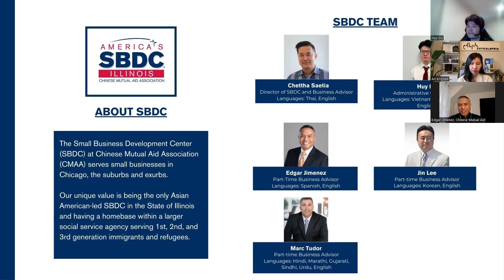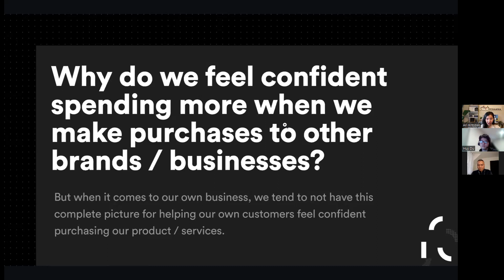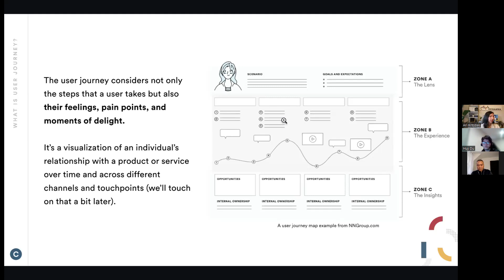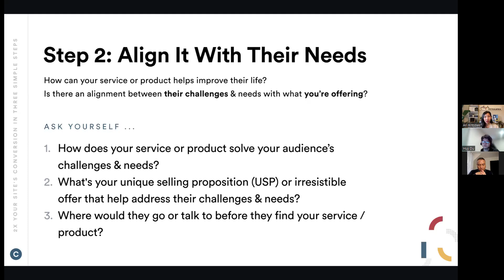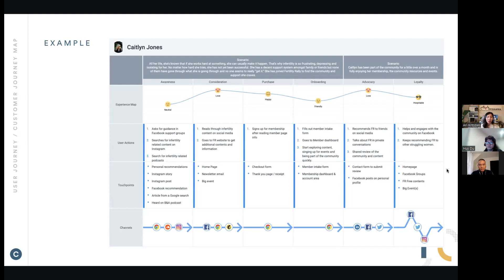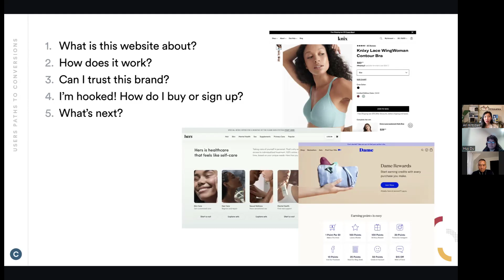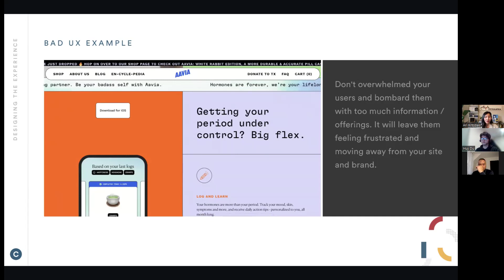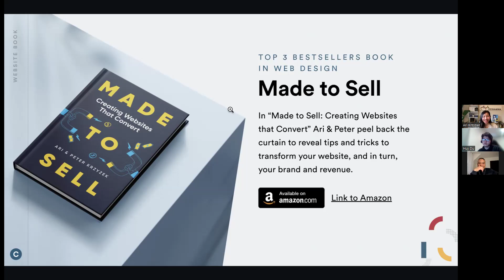Made to Sell: Creating Websites that Convert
Hosted by SBDC business advisorEdgar Jimenez and Ari Krzyzek.

Sure, in today’s business world having a website is almost a requirement. But what that website achieves, beyond simply showing you live in the digital world, is entirely up to you. Just because you built something does not mean the masses will come to learn more about your brand, buy your products, or sign up for your services. It would be great if that was the case, but it isn’t.
Pulled from my bestselling book, Made to Sell: Creating Websites that Convert, I'll reveal the tips and tricks to transform your website, and in turn, your brand and revenue. Whether you have a simple one page site or a complex retail store with thousands of products.
Takeaways:
Gain a clear website purpose for your business,
Come up with specific metrics for website conversions,
Design a user experience that your customers will love.